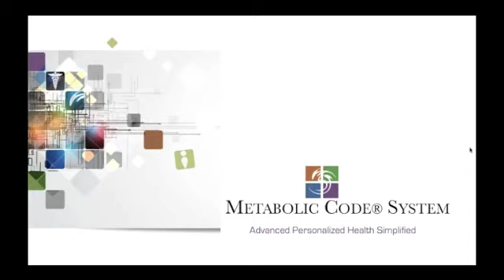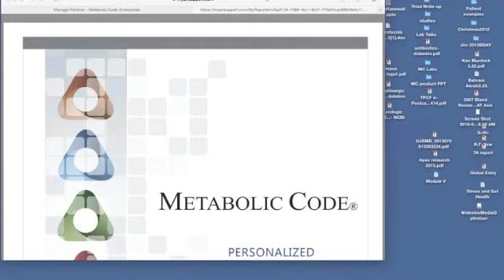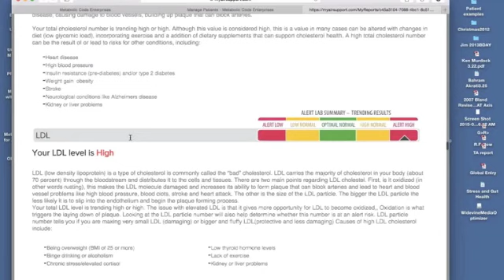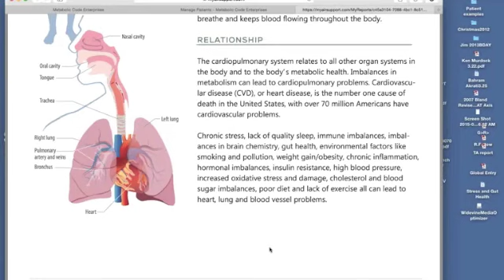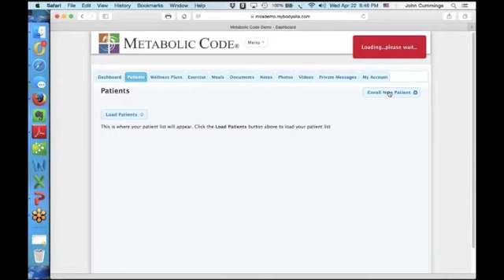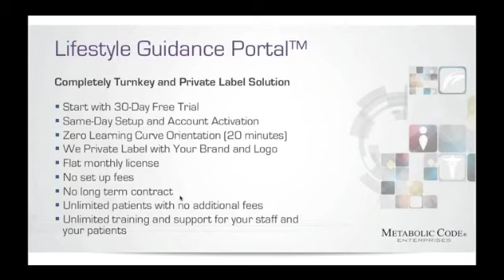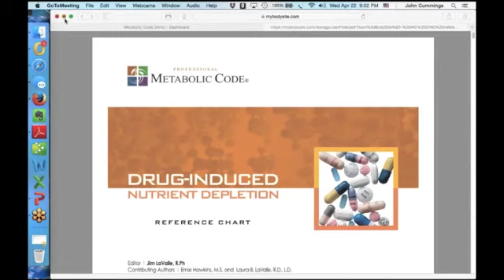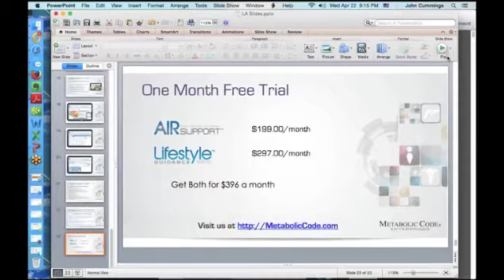Metabolic Code System Lifestyle Guidance and AIR Support